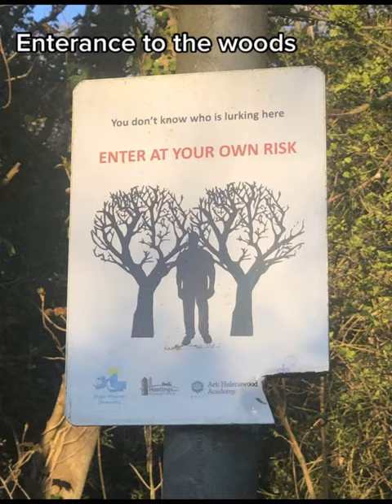Creepy signs that will make you think twice...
A collection of strange signs...